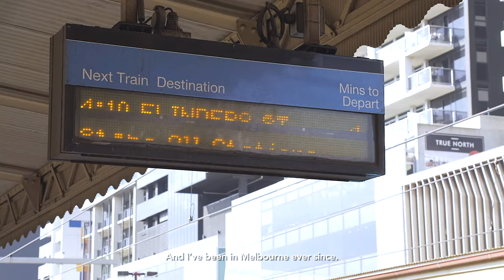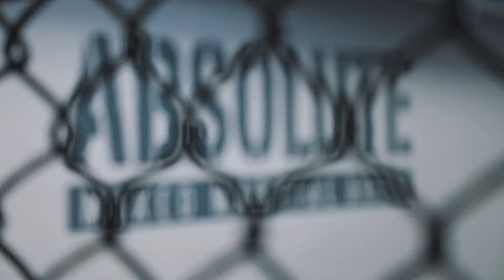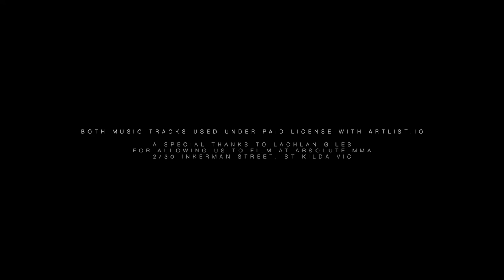A Fighter Profile - Brian Morley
Getting into any sport at an older age is extremely hard but when it comes to combat sports, the intimidation factor alone will hold most back.
Now meet Brian Morley. Brian has never let his disabilities hold him back and after finding Brazilian Jiu Jitsu in his 30’s, he is proof that you are never too old to give anything a try.

His positive attitude and dedication to training shows just how far you can go when you get out of your comfort zone.